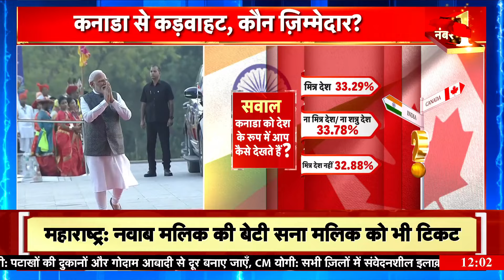India Canada Relations पर News18 का बड़ा Survey | PM Modi | Justin Trudeau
भारत-कनाडा के संबंध पर News18 का बड़ा Survey | PM Modi | Justin Trudeau

Relations between India and Canada are currently a topic of discussion all over the world. Different opinions are also coming out on the relations between the two countries, but what is the opinion of the common people on this and how do the public take it? For this, the reporters of News18 India conducted a survey to know the opinion of the people. And what came out in this survey.

भारत और कनाडा के संबंध इस समय पूरी दुनिया में चर्चा का विषय बने हुए हैं। दोनो देशों के संबंधों पर अलग-अलग राय भी सामने आ रही हैं लेकिन इस पर आम लोगों की राय क्या है पब्लिक इसको किस तरह से लेती हैं इसके लिए News18 इंडिया के रिपोर्टर्स ने लोगों की राय जानकार सर्वे किया। और इस सर्वे में सामने क्या आया। इसके बारे में आपको बताएंगे।